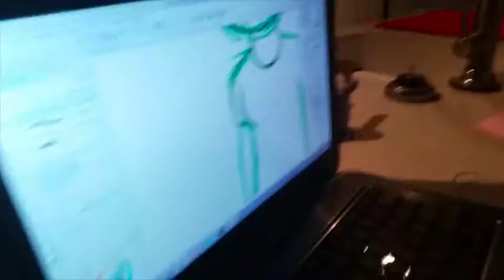GUY STEALING A BENCH?! - #1 Vloggy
Not sure how often these things will be uploaded, but this is just a test one. Enjoy.